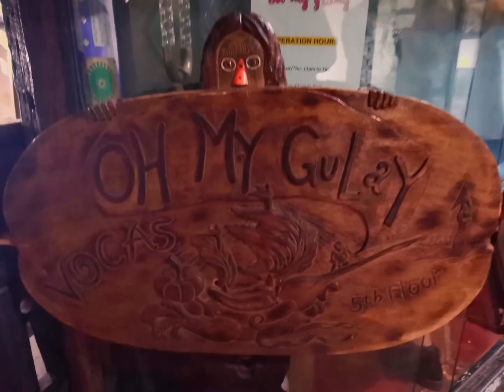oh my gulay session Road Baguio city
Kainan sa may Session Road Baguio city